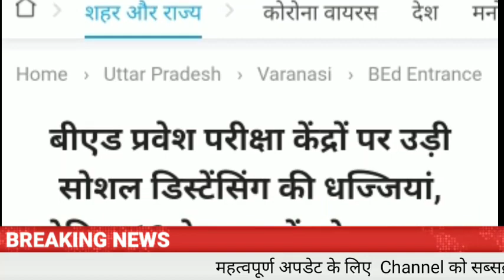कोरोना काल में पहली परीक्षा || सोशल डिस्टेंसिंग की उड़ी धज्जियां,UP_B.E.D ENTRANCE EXAM LATEST NEWS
UP B.E.D ENTRANCE EXAM LATEST NEWSUP B.E.D ENTRANCE EXAM LATEST NEWS | UP B.E.D ADMIT CARD 2020 |  UP B.E.D EXAM  KAB HOGA 2020 |

up bed counselling 2019,up bed entrance,
up bed 2020,up bed new exam date 2020,
up bed entrance exam new date 2020,
up bed entrance exam new date,
up bed ka new exam date,
new exam date of up bed 2020,
bed exam update,up bed entrance exam 2020 classes,